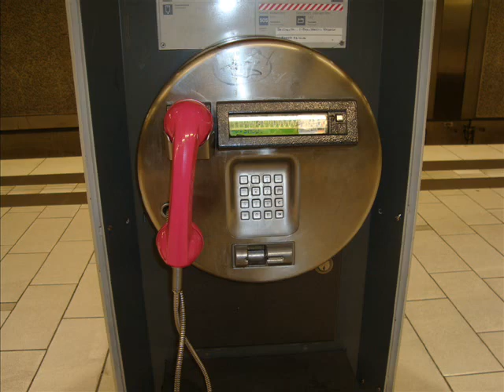February 09 2012 Song of the Day Look away everyone goes away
Hi hope all is well tired again go figure a chicken and a hen fire burning good flash flood freezing not nice time is here time is now seize the moment seize the day someone said that hey its all been done before why not do it again how original but you know the novelty wears off and money HA money well that goes quickly in a world that we live in yea no ?

Well if you are lucky everything is good in your world with or without the money sometimes it is best to have a whole whack of credit. anyhow this song is on the mellow side tomorrow not so i think who knows but i came up with a riff that i might go with so. on that note

Body sort of worn out all work no pay but hey maybe in the long run it was all worth it or maybe shotgun that sonuvabitch i dunno its to early to think.. trying so hard though falling back into the pit addictions holding my head back want to be free like a bird or even a turtle maybe act on all instincts not how mankind has made it for the people. oh well maybe write a book to understand it all maybe that would work.

Anyhow Peace Love and Hope in our hearts possibly a little bit of dope in our minds